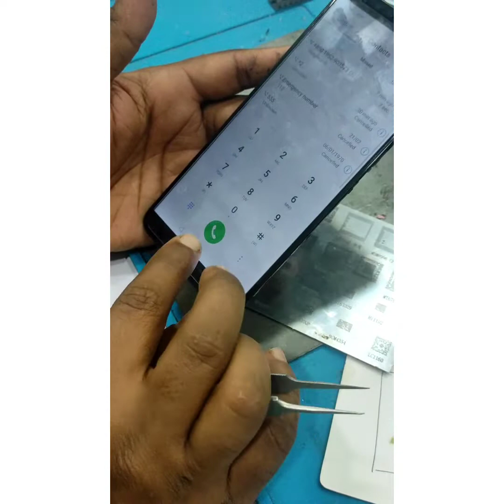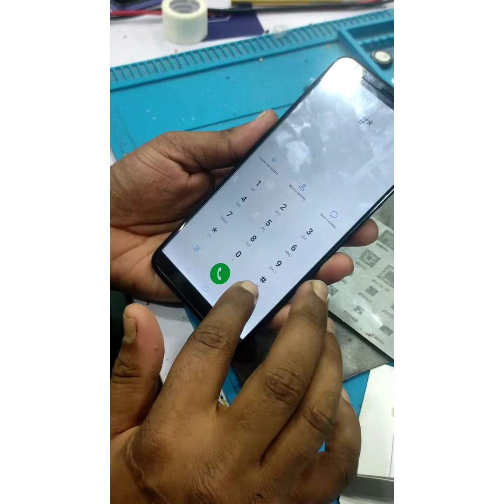Huawei Nova 2i no service problem solution.